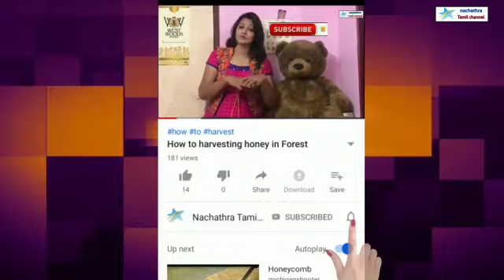Earrings collection/earrings organizer/ideas/tips/shopping haul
What's app link for jewellery purchase